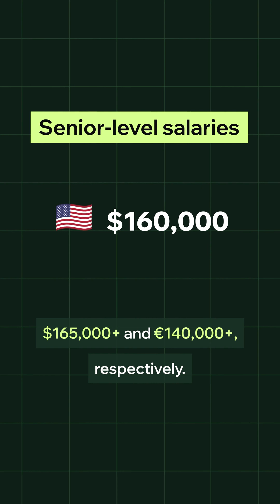Cybersecurity Salaries In The USA vs Germany - Which Pays More?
US vs Germany: Who pays cybersecurity pros more? Salaries are higher in the US, but Germany offers major perks like healthcare and job security. Wherever you land, cybersecurity promises strong earning potential.

Masterschool is a global network of success-based schools led by industry leaders. Our immersive online training programs provide you the skills and training to build a career in tech.

Masterschool programs comprise personal mentorship, professional guidance, and a robust industry network.